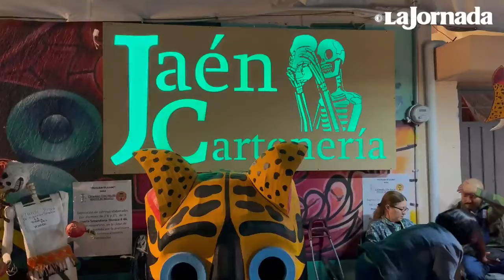Calaveras gigantes de Tláhuac rinden homenaje al agua en Día de Muertos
Cientos de personas visitan la calle Francisco Santiago, en la colonia Santa Cecilia de Tláhuac, para disfrutar del evento Calaveras Gigantes, parte de las celebraciones del Día de Muertos. Este año, la temática principal es el agua.

¡Gracias por visitar nuestro canal! Escribe tu opinión sobre el tema en los comentarios y comparte.